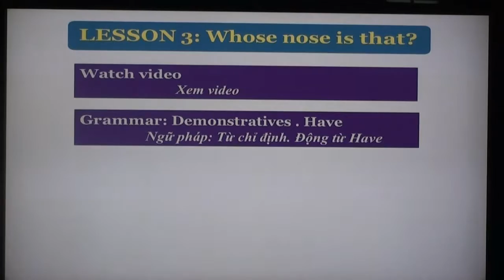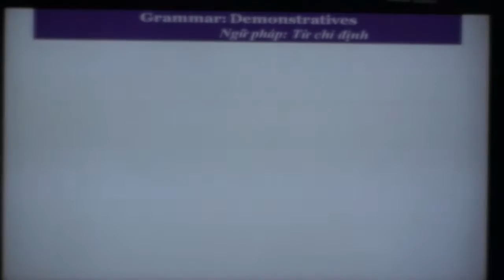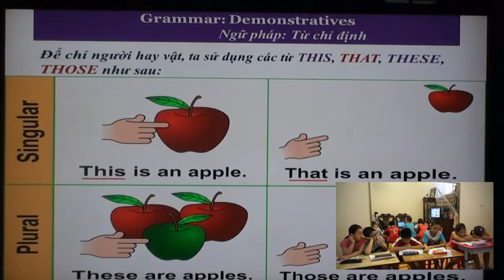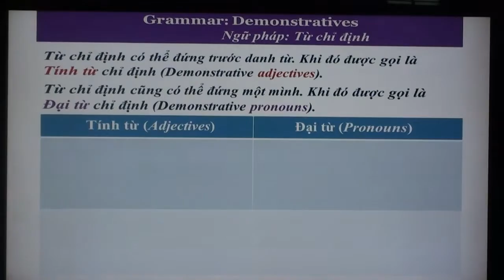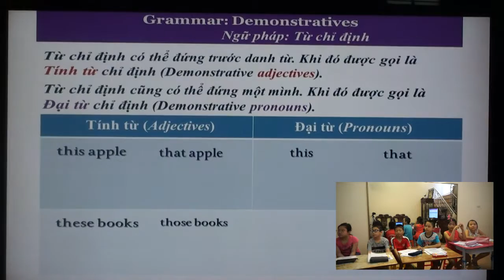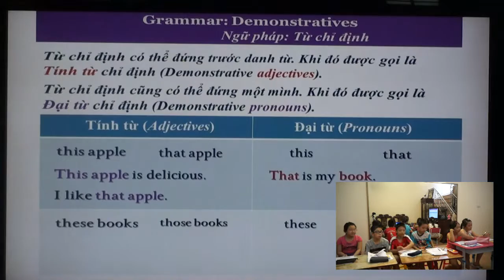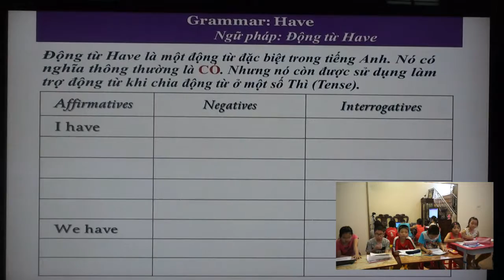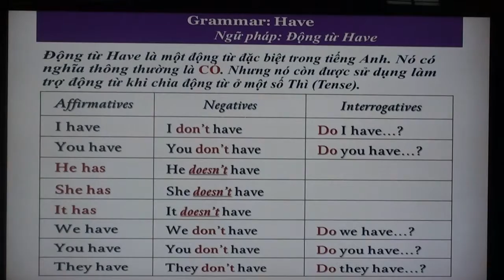TCE.2016.16. Whose nose is that?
Phần bài giảng này giảng kỹ về các từ chỉ định (demonstratives). Đó là các từ THIS, THAT, THESE và THOSE. Tùy từng trường hợp, những từ này có thể là đại từ chỉ định (demonstrative pronouns) hay tính từ chỉ định (demonstrative adjectives). Các bạn nhỏ có vẻ hiểu khá nhanh các trường hợp sử dụng các từ này.
Ngoài ra, các bạn ấy cũng được học cách chia động từ HAVE ở thời hiện tại thường.